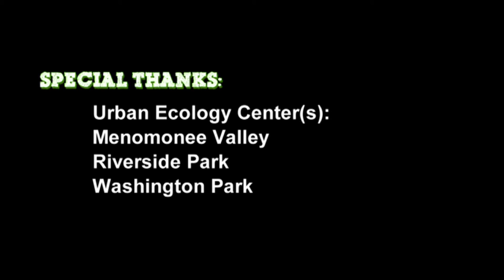Student Ops 2014 | Program | Our Community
Volunteering is a mutually beneficial experience that makes a real difference in community. It's a great way to develop skills, learn more about career opportunities, make friends, and exercise. April is National Volunteer Month, and a great time to learn about outdoor volunteer opportunities at Milwaukee's Urban Ecology Center. Student Producer and Director: Miranda Morn.

MPTV / MATC Student Operations Day